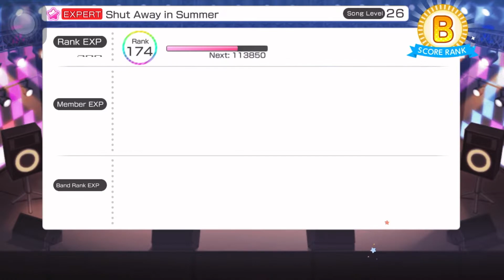[BanG Dream! GBP] Shut Away in Summer (Expert 26) | Full Combo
My Settings:
Note Speed: 10.1 & Note Size: 140%